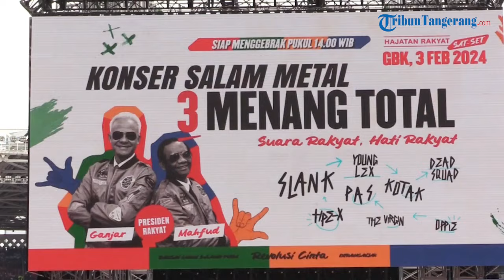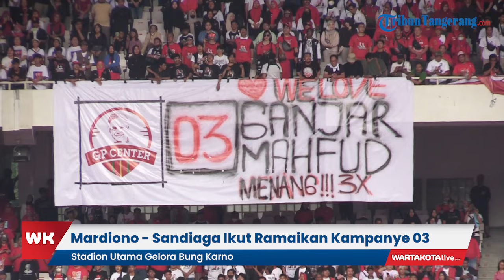Mardiono dan Sandiaga Ramaikan Kampanye Konser Salam Metal 03 di GBK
Plt Ketua Umum Partai Persatuan Pembangunan Muhamad Mardiono ikut menghadiri kampanye akbar bertajuk Harapan Jutaan atau Hajatan Rakyat, dan Konser Salam Metal 03 Menang Total, di Stadion Gelora Bung Karno, Jakarta, Sabtu (3/2/2024).Mardiono mengatakan, kegiatan yang dihadiri oleh ratusan ribu sukarelawan dan masyarakat ini memberikan semangat yang besar bagi pasangan Ganjar-Mahfud sekaligus sesama para pejuang pemenangan.